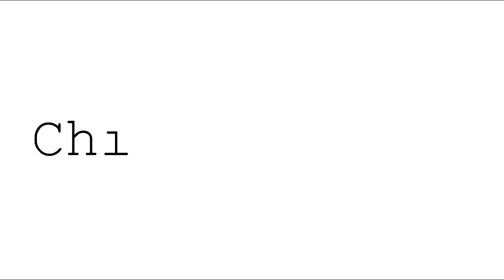SCOUT Vlogmas7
INFO SU DI ME
Chiara Tenace
19 anni, sono celiaca
Liceo scientifico
Management e Marketing, Unibo, Bologna
Ho passato sei mesi a Delray Beach, Florida ma sono di Camerano(AN), Marche, Italia
associazione con cui sono partita: Wep